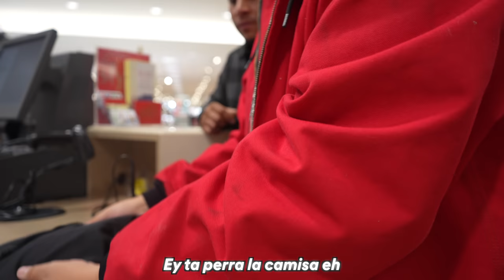I TOOK MY UNDOCUMENTED COUSIN ON A *SHOPPING SPREE* AND A *NIGHTCLUB* IN THE USA!! EMOTIONAL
Hopefully this isn't the only vid I drop and go ghost again